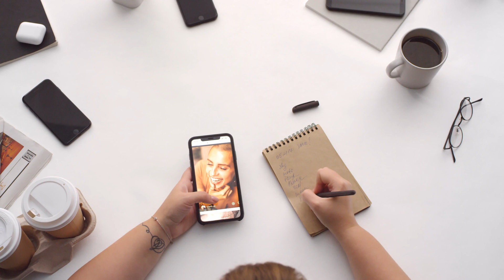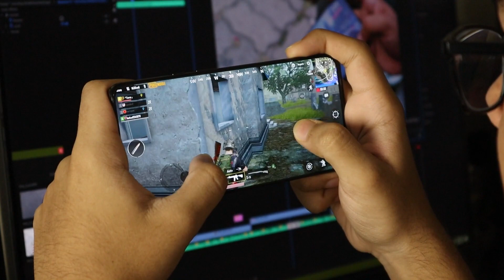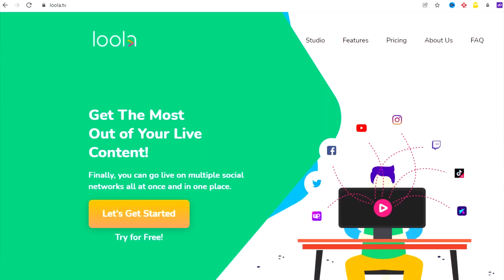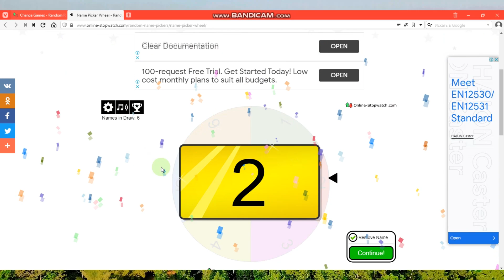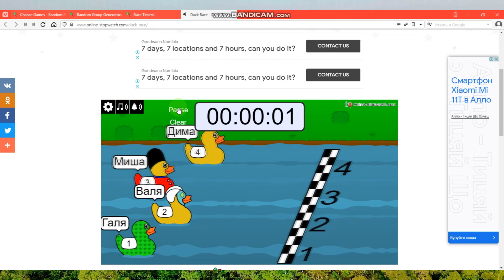ТОП 7 идей для стрима в Tik Tok [ + есть без лица и без съемки ]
В этом замечательном видео рассказываю вам про идеи для стримов ( прямых эфиров ) в TikTok.
Есть даже те, которые не требуют съемки вообще.

✅Футажи беру из pexels и pixabay